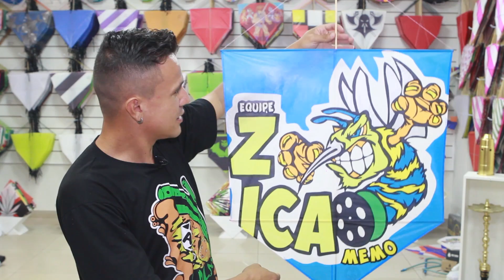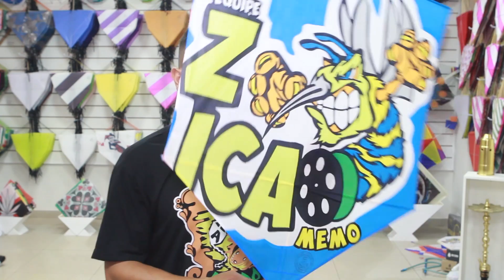Melhores Pipas que já vi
Salve rapaziada gostaria de lembrar que esses são os melhores pipas que ja vi na minha opinião, e claro usada pelos melhores pipeiros que ja conheci.
 E cada um tem uma opinião e talvez pra você que conhece esses pipas e não goste vai gostar de algum outro modelo e respeito a sua opinião também e compartilhe com a gente qual seria os seus melhores pipas pra que possamos estar sempre evoluindo o nosso conhecimento e trocando experiencia.